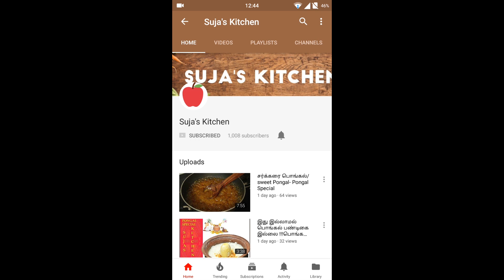Murukgai Keerai Poriyal/Drumstick Leaves Poriyal